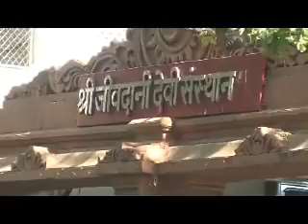ऐतिहासिक जीवदानी माता मंदिर-विरार-मुंबई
This documentary is based on#atihasik Jivdani mata Mandir-Virar-Mumbai . It is by sandiom# it is hard research work.